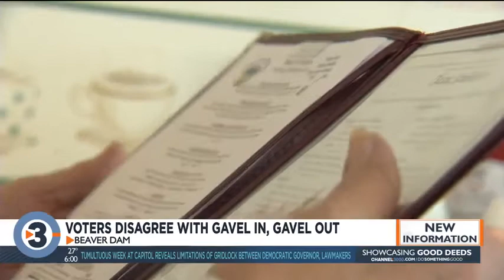'There should always be a discussion': Voters disagree with gavel in, gavel out decision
It took less than 30 seconds for Senate Majority Leader Scott Fitzgerald to shut down discussion on gun control legislation at the Capitol.